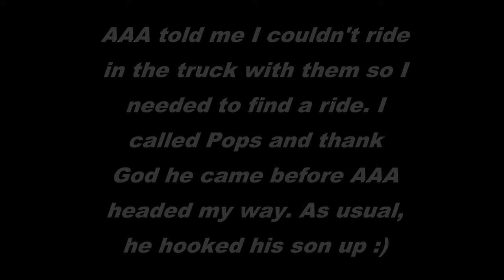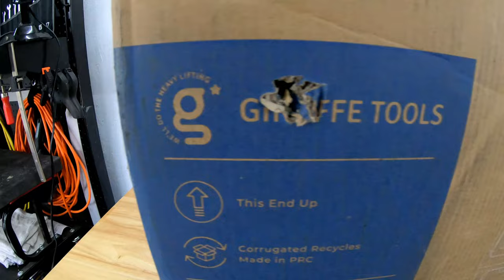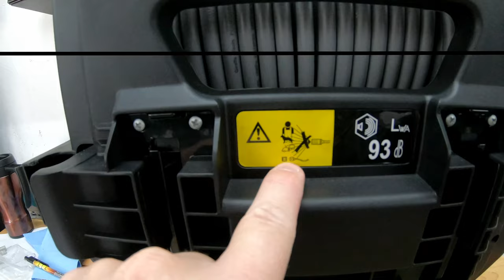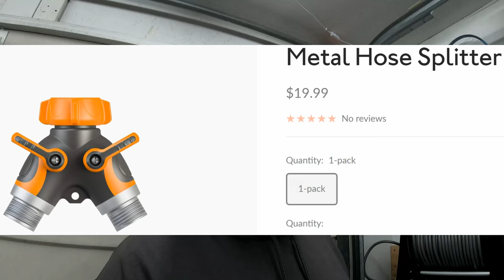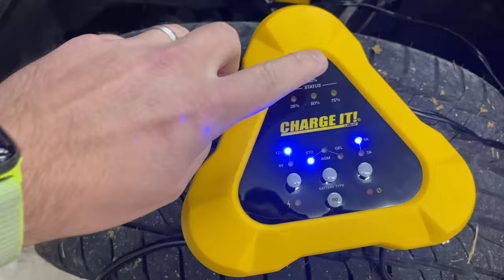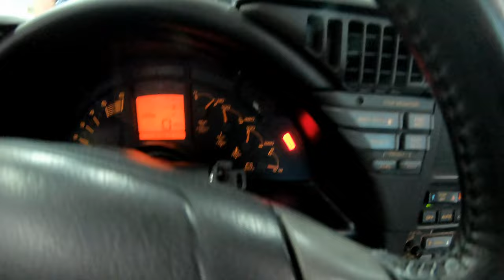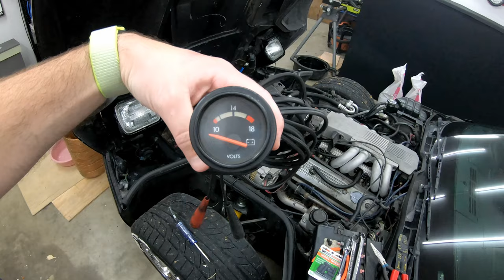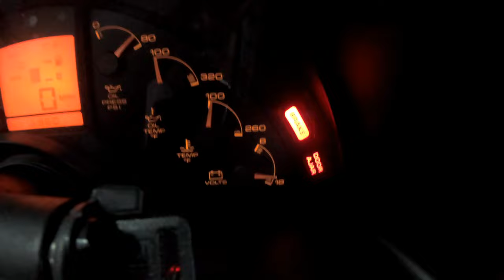Can't SHIFT, Won't Stay RUNNING and ZERO POWER in my C4 Corvette. Had to Call AAA... NOT Happy!!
What was to be a simple trip to the grocery store ended up being totally different than expected. Learn how to diagnose a bad alternator.

During the Black Friday sales (valid from November 18 to November 30), we have a discount on our official website(giraffetools.com):
•  $75 off for $600 or more.
•  $150 off for $1000 or more.

No amount limit, in addition to that, use code DOULOP to get a free splitter.

In addition, there are two product discounts from Black Friday!
• On the day of the Cyber Monday (November 28th), Flash sale 24 hours, the Basic 'Pressure washer' decrease from $309.79 to $279.99.